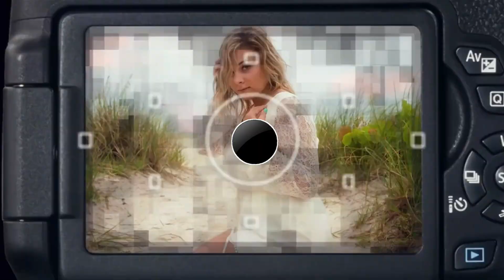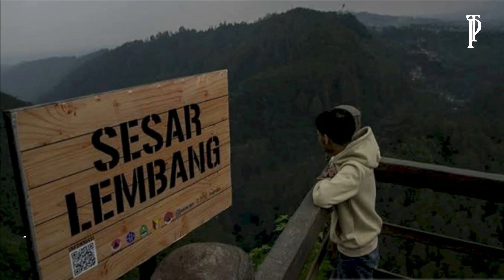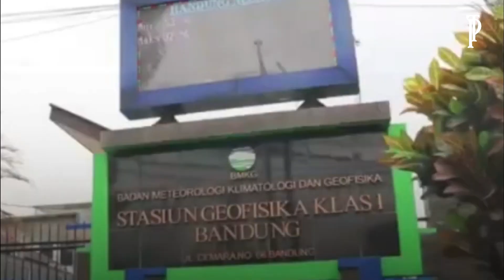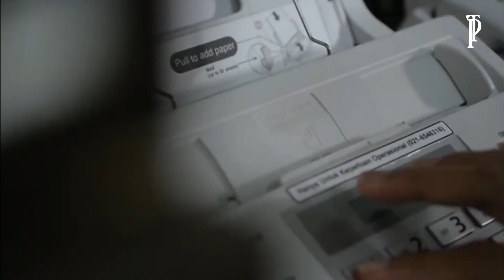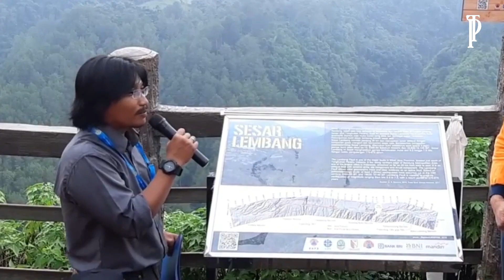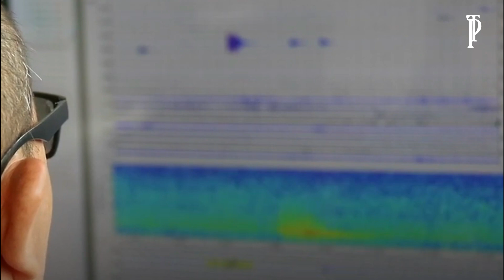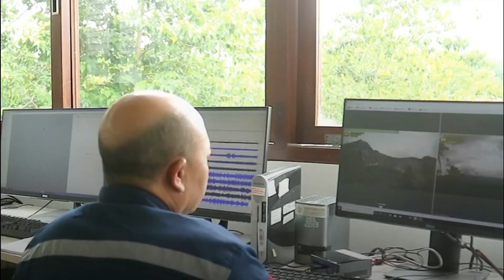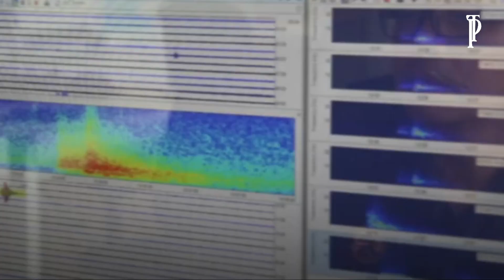bmkg hari ini l harap WASPADA!!, 6 sesar aktif terus bergerak dan akan memicu gempa yg besar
bmkg hari ini l harap WASPADA!!, 6 sesar aktif terus bergerak dan akan memicu gempa yg besar, bmkg hari ini, bmkg gempa hari ini, bmkg hari ini live, sesar lembang jika terjadi, sesar garsela, garut, gempa garut hari ini, gempa garut 3 desember 2022, gempa garut, detik detik gemba garut, gempa bumi garut, gempa di garut, gempa bumi di garut, gempa garut jawa barat, Jawa Barat memiliki setidaknya enam sesar aktif yang menyimpan potensi gempa bumi meski tak bisa diprediksi kapan itu terjadi. Simak daftar lengkapnya.
Badan Meteorologi, Klimatologi, dan Geofisika (BMKG) menyebut gempa tidak dapat terjadi di sembarang tempat. Salah satu lokasi yang biasa timbul gempa bumi adalah di sekitaran sesar.
BMKG menjelaskan sesar atau patahan (fault) merupakan bidang batas antara dua fraksi kulit bumi yang mengalami gerakan relatif. Sesar biasanya merupakan daerah yang relatif lemah, mengalami retakan, atau terdapat celah.